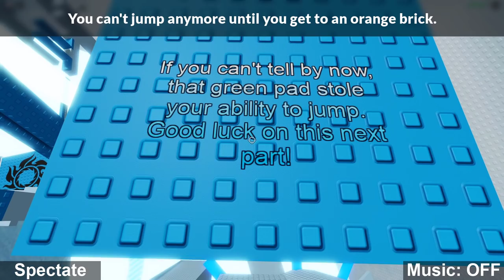How to get the PURPLE GIFT [2020] AND BLUE GIFT [2020] BADGES in TOWER OF HELL - EASY | Roblox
In this video I'll be showing you to get the Purple Gift [2020] badge and the Blue Gift [2020] in Tower of Hell - Easy on Roblox!

► Timestamps -
Purple Gift [2020] Badge: 0:00
Blue Gift [2020] Badge: 5:29